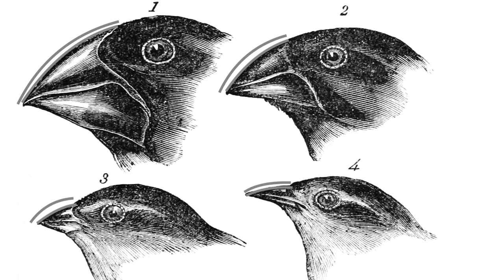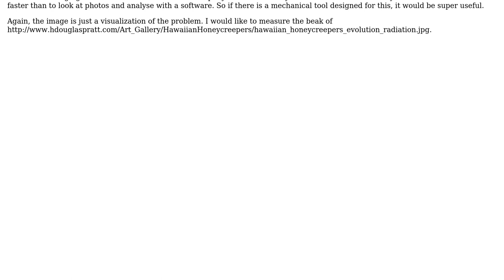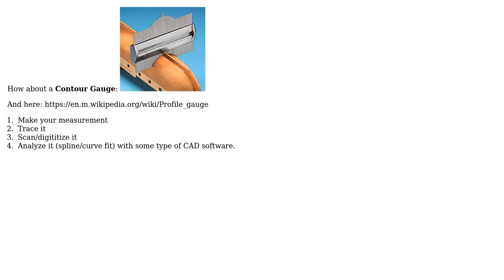Engineering: Can we build a tool that measure curvature on an arc? (2 Solutions!!)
Engineering: Can we build a tool that measure curvature on an arc?

With thanks & praise to God, and with thanks to the many people who have made this project possible! | Content (except music & images) licensed under CC BY-SA | Music | Images & others | With thanks to user M. Beausoleil user GisMofx user atom44 and the Stack Exchange Network Trademarks are property of their respective owners. You are responsible for your own actions.